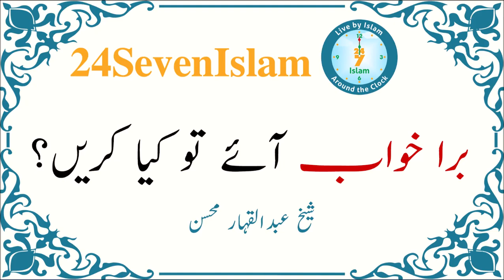Bura khuwab aye to kia karain | Sheikh Abdul Qahhar Mohsin | 24SevenIslam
Bura khuwab aye to kia karain | Sheikh Abdul Qahhar Mohsin | 24SevenIslam | Authentic Islamic Lectures

برا خواب آئے تو کیا کریں؟
شیخ عبدالقہار محسن